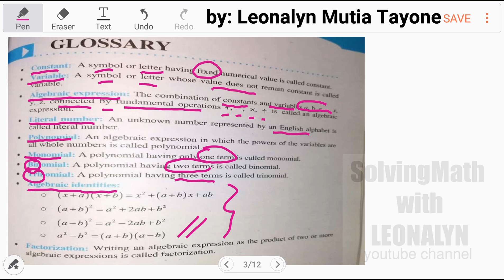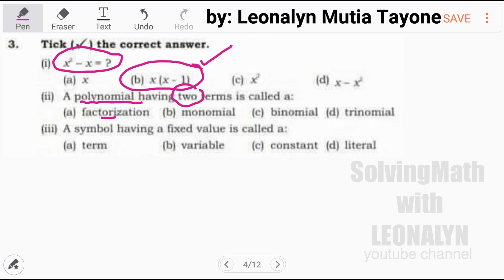ALGEBRA | Factors of Polynomial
1. x² – x = ?
a. x
b. x(x – 1)
c. x²
d. x – x²

2. A polynomial having two terms is called a
a. factorization
b. monomial
c. binomial
d. trinomial

3. A symbol having a fixed value is called a
a. term
b. varible
c. constant
d. literal

4. The factors of a² – 9 are
a. (a + 3) (a – 3)
b. (a + 9) (a – 9)
c. (a – 3) (a – 3)
d. (a – 9) (a – 9)

5. (x – y) (x – y) = ?
a. x² – y²
b. x² + 2xy + y
c. x² – 2xy + y²
d. x² + y²

Free Civil Service Reviewers managed by Leonalyn

Philippine Civil Service Review for all

Editing Apps: VivaVideo
SamsungNote5: Snote
Back-up: SamsungNote9